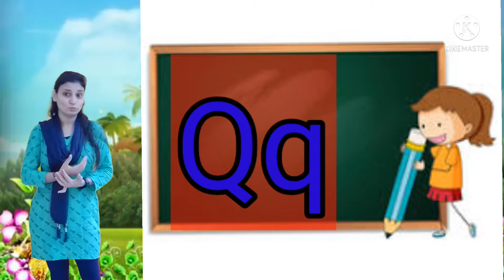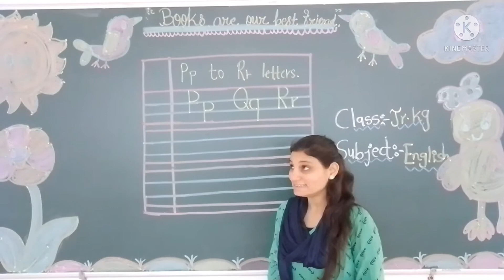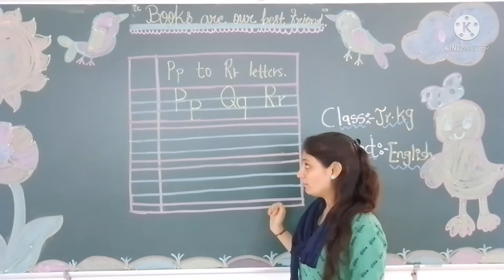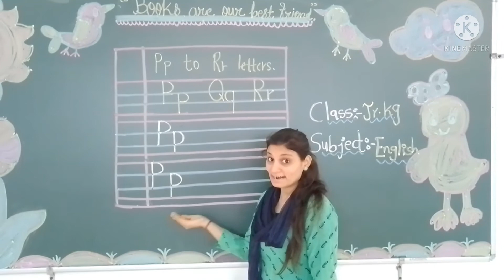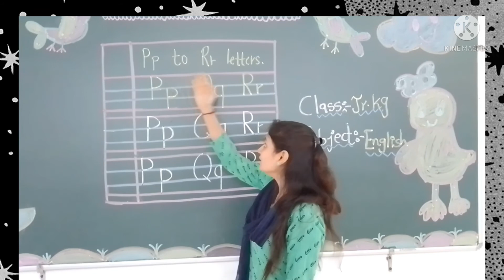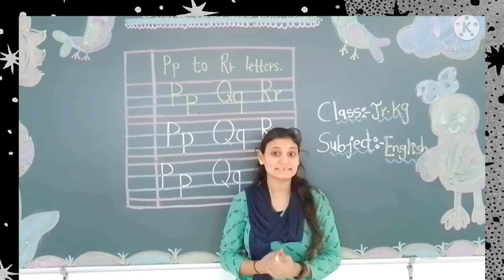Pp to Rr alphabets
For kindergarten